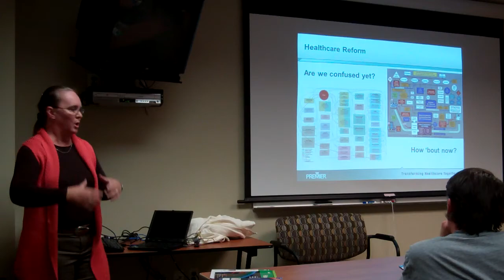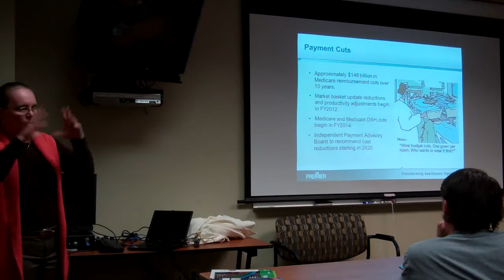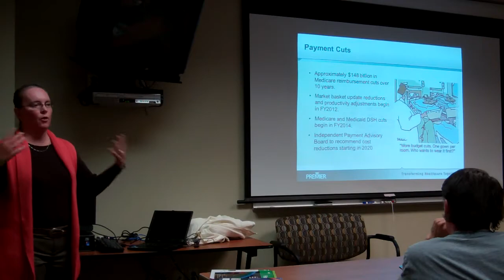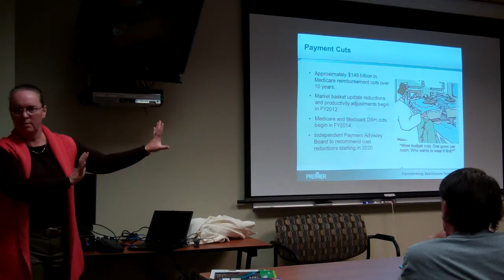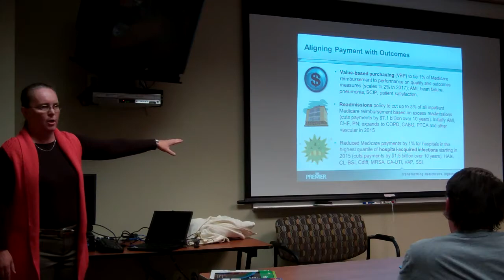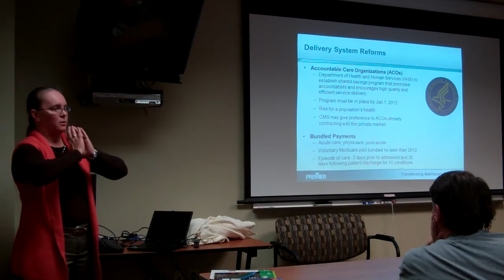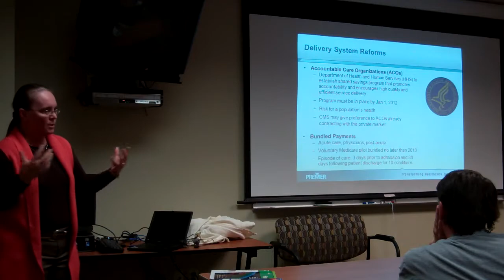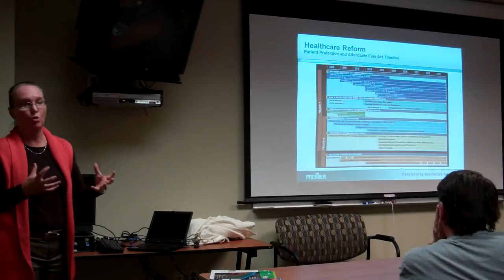ICIS Annual Evening Healthcare Reform and What It Will Mean for Clinical Engineering part 2